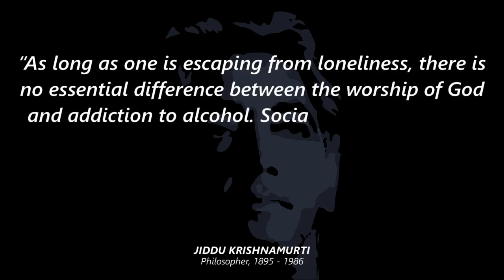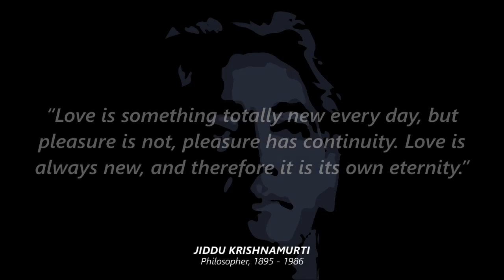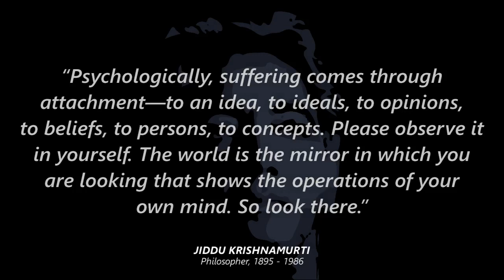As long as the mind is comparing | Philosophy of Life by Jiddu Krishnamurti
Jiddu Krishnamurti was a philosopher, speaker and writer. In his early life, he was groomed to be the new World Teacher, but later rejected this mantle and withdrew from the Theosophy organization behind it. His interests included psychological revolution, the nature of mind, meditation, holistic inquiry, human relationships, and bringing about radical change in society. He stressed the need for a revolution in the psyche of every human being and emphasised that such revolution cannot be brought about by any external authority, be it religious, political, or social.

In this video Jiddu Krishnamurti has explained about comparison which is strongly exists in human being.

• About Wisnite:
Wisnite Produces Powerful, Inspirational & Motivational Videos For Self Growth.